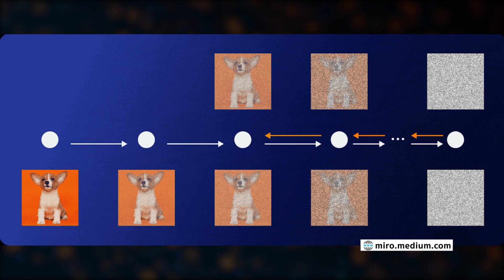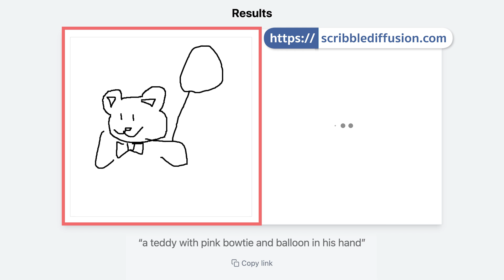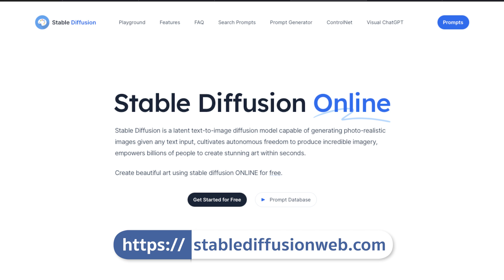Image Generative AI คืออะไร? วาดรูปสวยๆด้วย AI ได้ยังไง? I iT24Hrs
Image Generative AI คืออะไร? วาดรูปสวยๆด้วยเอไอ ได้ยังไง?

Image Generative AI คือเทคนิค ที่ AI นักสร้างภาพใช่เพื่อสร้างภาพเจ๋งๆ ออกมา แล้วมันคืออะไรล่ะ?

00:00 Image Generative AI คืออะไร? วาดรูปสวยๆ ได้ยังไง?
00:33 Image Generative AI คืออะไร?
00:51 Image Generative AI ทำงานอย่างไร?
02:20 Scribble Diffusion
03:00 Stable Diffusion

Image generative AI คืออะไร?

หลังจากที่โลกฮือฮากับ AI เมื่อช่วนกลางปีก่อน จนมาถึงตอนนี้ AI พัฒนาไปอย่างก้าวกระโดด โดยเฉพาะอย่างยิ่งในเรื่องของ Image generative AI หรือ AI นักสร้างภาพที่เป็นแขนงนึงของ AI แบบรู้สร้าง และคำว่า สร้าง เนี่ยไม่เป็นแค่การใช้คำว่าสร้างเฉยๆ ทั่วๆ ไปนะ

Image generative AI ทำงานอย่างไร?

แล้วสงสัยมั้ยว่าทำงานอย่างไร? ทำไมมันถึงสร้างรูปออกมาสมจริงมากๆ ได้ ซึ่งจริงๆ แล้วโมเดลที่ใช้ในการสร้างภาพมีหลากหลายมาก แต่มีโมเดลนึงที่นิยมใช้กันมาก นั่นก็คือโมเดลที่มีชื่อว่า Diffusion ซึ่งมีหลักการเทรนโมเดลดังนี้

แต่ว่าการที่เราจะทำให้ AI สามารถสร้างภาพที่ตรงกับความต้องการของเราได้นั้น AI ก็ต้องเข้าใจภาษาของเราที่ป้อนเข้าไปจริงมั้ย เราก็ต้องใช้ AI อีกตัวนึงเข้ามาช่วยทำให้ AI สร้างภาพเข้าใจภาษามนุษย์ที่เราใส่เข้าไป โดยเทคนิคนี้เรียกว่า Natural Language Processing (NLP) หรือการประมวลผลภาษาธรรมชาติ

เมื่อเราเอาโมเดลภาษาเข้ามาใช้ด้วย เราก็จะได้ AI ที่สามารถสร้างภาพ หรือปรับปรุงภาพให้สอดคล้องกับข้อความที่เราป้อนเข้าไปได้

ลองใช้ AI สร้างภาพ

ทีนี้เรามาลองทดสอบความสามารถของ AI กันดีกว่าค่ะ ซึ่งมี AI ตัวนึงที่ ใช้งานง่ายไม่ยุ่งยาก ไม่ต้อง install ลงเครื่อง แต่ใช้ได้บนเว๊บเลย ซึ่งวันนี้เรามีเว๊บมาแนะนำ 2 เว๊บ Scribble Diffusion และ Stable Diffusion

ถึง AI จะสร้างภาพเก่งมาก แต่เรายังเห็นข้อจำกัดของมันอยู่ เช่นการสะกดคำในรูปภาพที่อาจจะยังไม่สมบูรณ์มากนัก หรือรายละเอียด องค์ประกอบก็อาจจะดูแปลกๆ แต่ถ้าเราเขียน Prompt หรือคำอธิบายดีๆ ผลลัพท์ที่ได้ก็จะออกมาได้ใกล้เคียงสิ่งที่เราป้อนเข้าไปมากขึ้น หรือบางทีก็อาจจะเหมือนจริงเลยก็ได้

ถ้าเทียบกับมนุษย์ Generative AI ก็เปรียบได้กับสมองซีกขวาที่ถนัดเรื่องการสร้างอะไรใหม่ๆ ความคิดสร้างสรรค์ เลยกลายเป็นว่าใครที่เขียนบรรยายเก่งก็สร้างภาพจาก AI เก่งไปด้วย

พอเห็นความว้าวของ AI กันแล้ว หลายคนอาจจะมองว่างานนี้ ศิลปิน Creative หรือ Graphic Designer ต้องแย่แน่ๆ แต่ยังมีอีกหล่ยปัจจัยที่  AI ยังไม่สามารถเข้ามาแทนที่มนุษย์ หรือแย่งงานมนุษย์โดยตรงได้ แต่คนที่ใช้ AI เป็นตังหาก ที่จะมีโอกาสมากกว่า และมาแทนที่คนที่ไม่ได้ใช้ AI เป็นเครื่องมือในการทำงานเพราะฉะนั้น อย่าลืมอัพเดท Skill ด้าน AI กันด้วยนะ

... ติดตามชมได้ในรายการไอที 24 ชั่วโมง รายการย้อนหลัง ตอน “ Image Generative AI คืออะไร? วาดรูปสวยๆ ได้ยังไง? ” ในคลิปนี้เลย

ออกอากาศวันอาทิตย์ที่ 28 พฤษภาคม 2566
สามารถติดตาม รายการ ไอที24ชั่วโมง ทางช่อง 9 MCOT HD